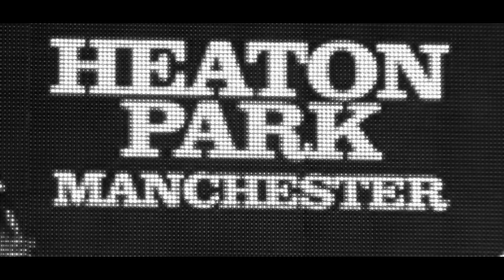Kasabian - Manchester Heaton Park, Part 1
Music video by Kasabian performing Kasabian - Manchester Heaton Park Part 1. (C) 2010 Sony Music Entertainment UK Limited